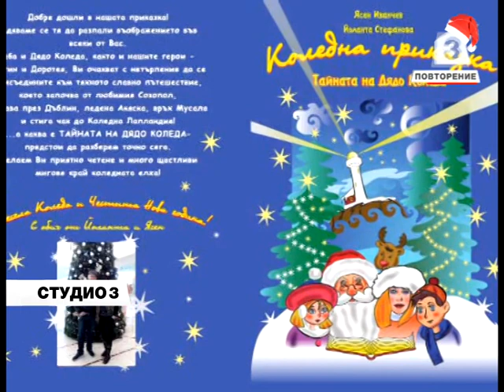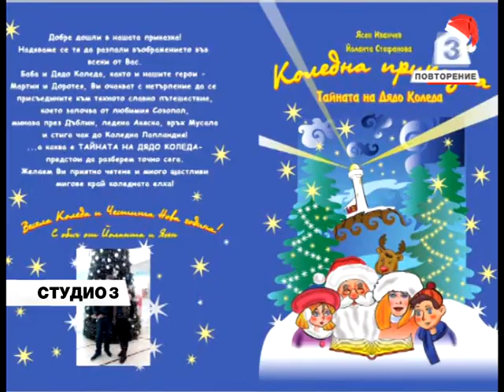2014 12 30 koledna prikazka